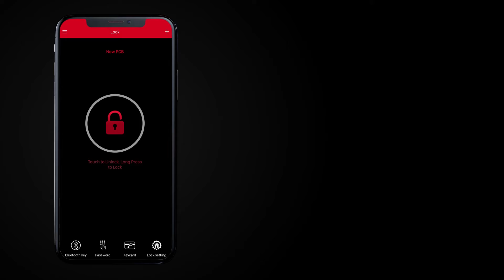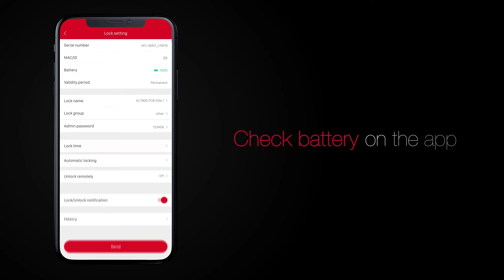Hafele digital door lock DL7900 | English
Call center & After sale service : 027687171